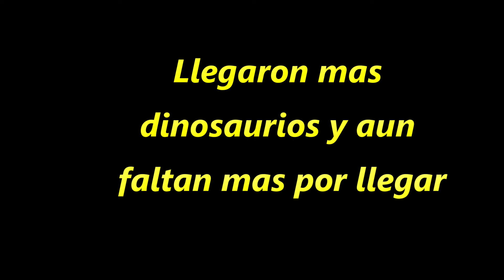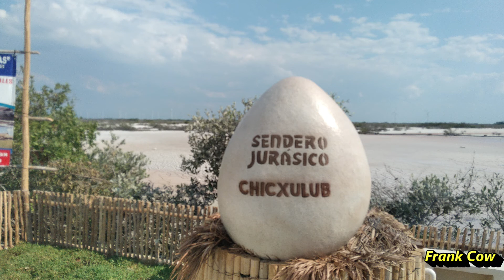Siguiendo las huellas de los dinosaurios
siguiendo las huellas de los dinaosaurios en Chicxulub puerto, desgraciadamente no me dejaron entrar, bueno culpa la mia , pense que ya estaria abierto, por publicidad en medio digitales que cuanto valian los boletos de entrada, y pues no fue asi, , y pase al malecon de progreso recien remodelado, y lo llaman boluevard malecon de Progreso , por favor vean el final del video donde me dicen que aun no esta abierto al publico @FrankCow4000